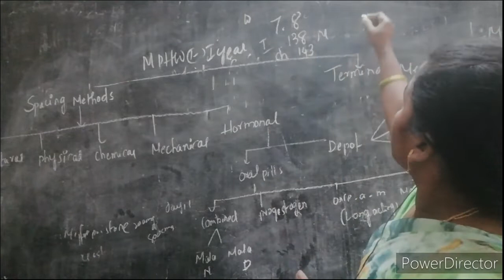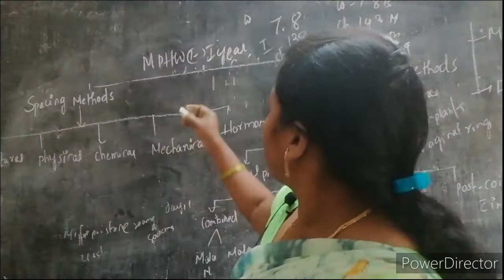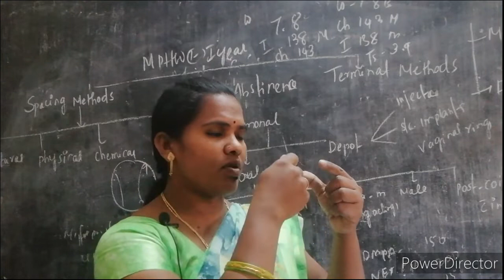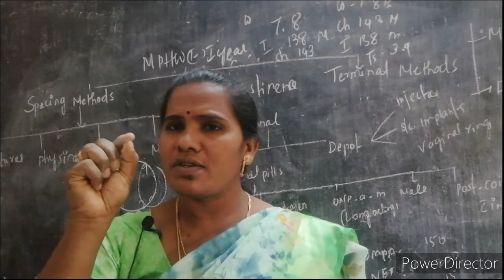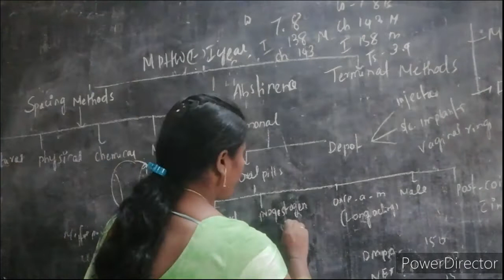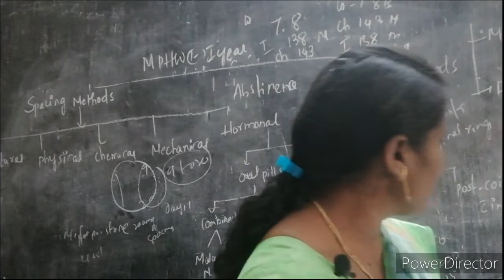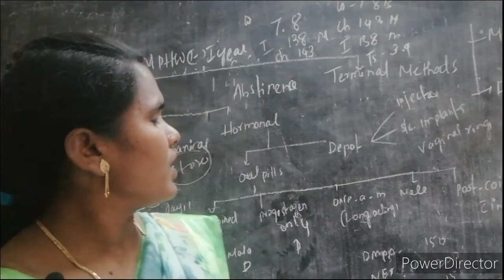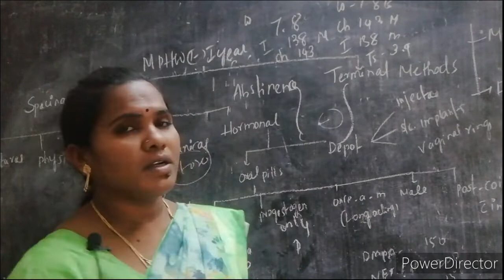Intermediate vocational Mphw 2nd, Topic - family planning methods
Intermediate vocational Mphw 2nd, subject - Midwifery, unit-4